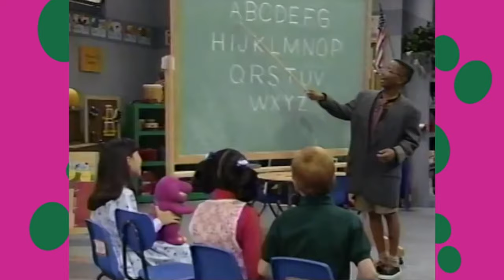Barney & Friends: AnAdventureinMake Believe!💜💚💛 | Season 2, Episode 15 | Full Episode | SUBSCRIBE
Don’t forget to check out more Barney news on Bultum2000’s Social Media;

Barney™ is owned by Hit Entertainment, Lyons Group, Mattel, 9 Story Media Group.

The Barney, Baby Bop and BJ names and characters, Barney & Friends and the Barney and star and overlapping dino spots logos are trademarks of Lyons Partnership, L.P. Reg. U.S. Pat. Tm. Off. Barney and The Backyard Gang and the Riff name and character are trademarks of Lyons Partnership, L.P.